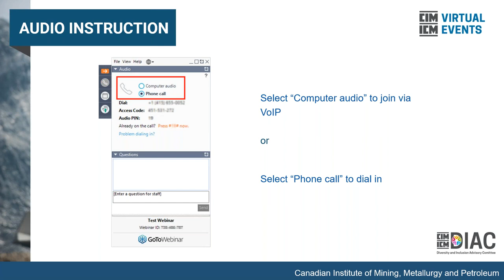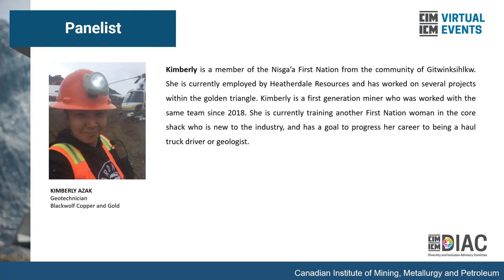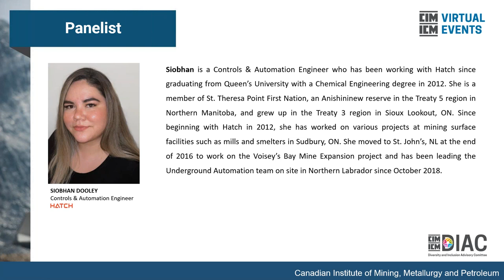DIAC presents: Indigenous Women at Work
This webinar took place on April 15, 2021.

This webinar is Part Two of the Indigenous Engagement webinar series, an engaging panel discussion and an opportunity to explore the experiences and perspectives of Indigenous women who have chosen to work in exploration and mining. This webinar will touch on issues of intersectionality and racism within the industry, as well as the positive experiences and the progress being made towards equality and equity. The discussion will include strategies to manage challenging workplace situations, as well as actions and opportunities to support resource development with greater respect for the rights, experiences, and aspirations of Indigenous Peoples.